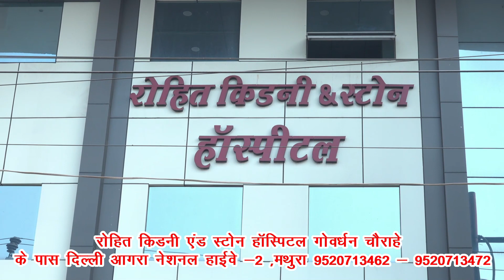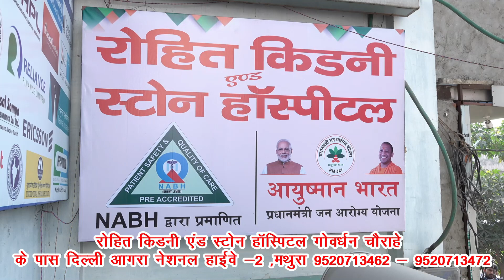दीपोत्सव के बाद पंचकोसीय परिक्रमा की तैयारीयो में जुटा प्रशासन